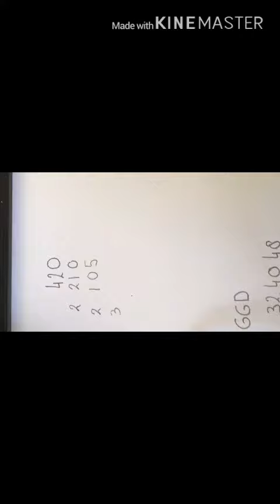Rekenen aanpak 3 les 2.8Ontbinden in factoren (II) en uitleg GGD (grootste gemeenschappelijke deler)